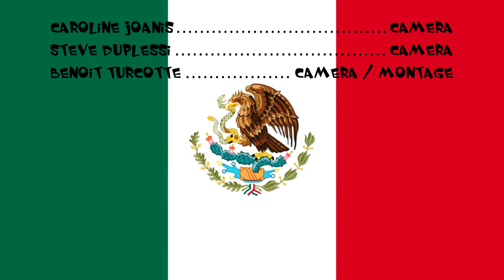Vase Maya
Cave dinving Tullum 2019